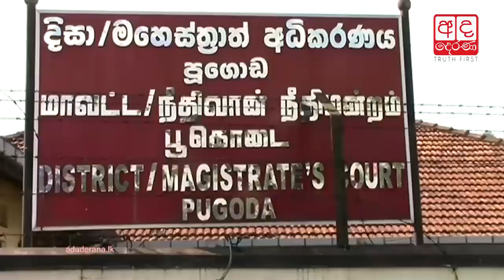Court orders auctioning of Malwana land after Basil denies ownership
බැසිල්ට අයිති යයි කියූ ඉඩම හා නිවසට ප්‍රසිද්ධ වෙන්දේසියක්